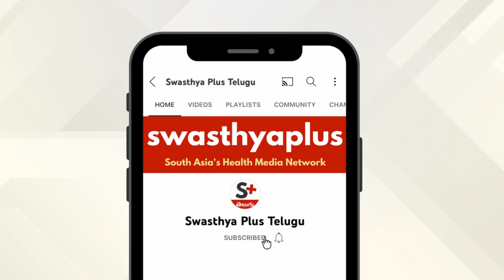మధుమేహం కోసం జీవనశైలి మార్పులు | Diabetes Control Guide in Telugu | Dr Rajender Ramagiri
మధుమేహం అనేది రక్తంలో చక్కెర (గ్లూకోజ్) చాలా ఎక్కువగా ఉన్నప్పుడు సంభవించే వ్యాధి. ఇది దీర్ఘకాలిక ఆరోగ్య పరిస్థితి. మధుమేహాన్ని నియంత్రించడానికి ఎలాంటి జీవనశైలి మార్పులు అవసరం? లైఫ్ స్టైల్ ఫిజీషియన్ డాక్టర్ రాజేందర్ రామగిరి నుండి దీని గురించి మరింత తెలుసుకుందాం

ఈ వీడియోలో,

మధుమేహం అంటే ఏమిటి? (0:00)
మధుమేహం రకాలు (1:12)
మధుమేహం కారణాలు (2:27)
మధుమేహం యొక్క లక్షణాలు (3:43)
డయాబెటిస్ నిర్ధారణ (4:41)
మధుమేహం యొక్క సమస్యలు (6:01)
మధుమేహం కోసం జీవనశైలి మార్పులు (7:20)
రోగికి ఇన్సులిన్ ఎప్పుడు అవసరం? (9:37)
మధుమేహం ఉన్నవారు రక్తంలో చక్కెర స్థాయిలను ఎంత తరచుగా పర్యవేక్షించాలి? (10:22)

Diabetes is a disease that occurs when your blood glucose, also called blood sugar, is too high. It is a chronic health condition. How often one should monitor the blood sugar level? What lifestyle changes are required to control diabetes? Let's know more from Dr Rajender Ramagiri, a Lifestyle Physician.

What is Diabetes? in Telugu (0:00)
Types of Diabetes, in Telugu (1:12)
Causes of Diabetes, in Telugu (2:27)
Symptoms of Diabetes, in Telugu (3:43)
Diagnosis of Diabetes, in Telugu (4:41)
Complications of Diabetes, in Telugu (6:01)
Lifestyle changes for Diabetes, in Telugu (7:20)
When does the patient need insulin? in Telugu (9:37)
How often should people with diabetes check their blood sugar? in Telugu (10:22)